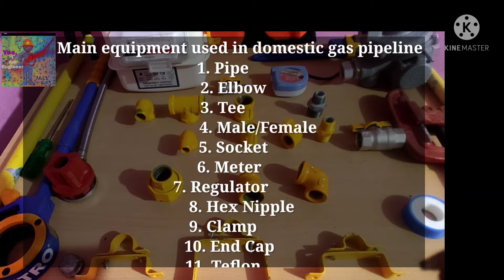GAIL gas pipeline